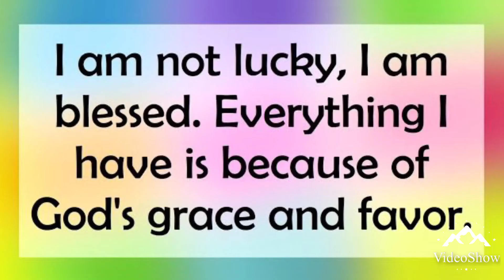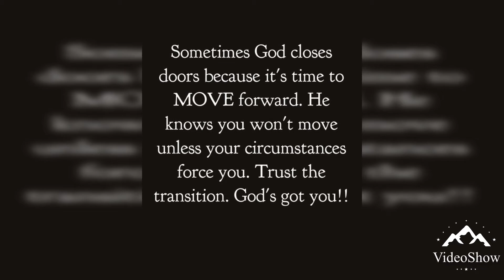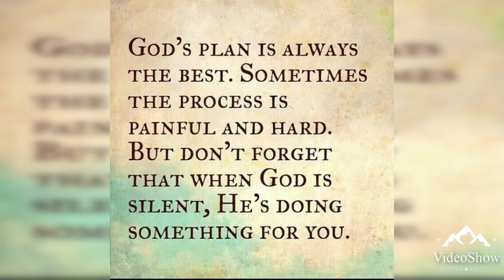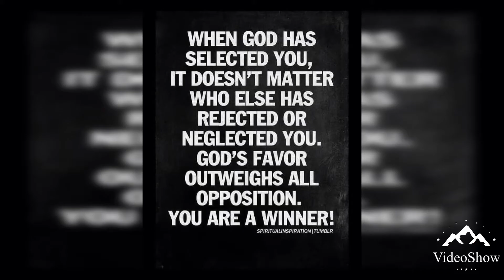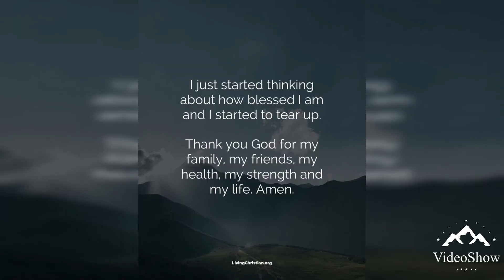Thanksgiving Quotes That Will Make Your Heart Happy! Please Share With Your Friends.